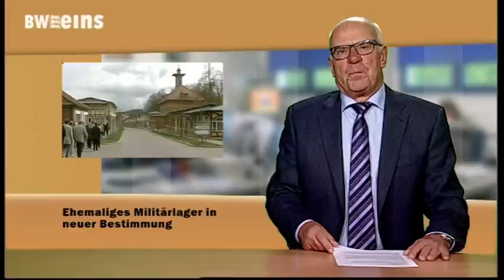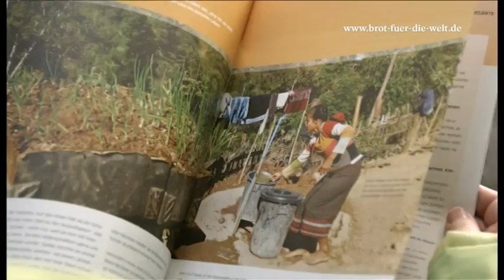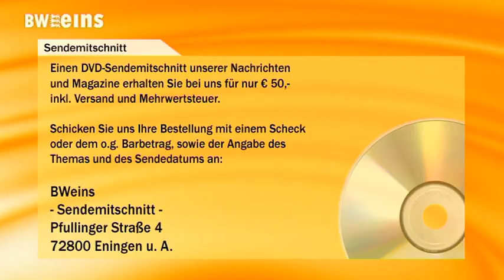BWeins Nachrichten 03.11.16